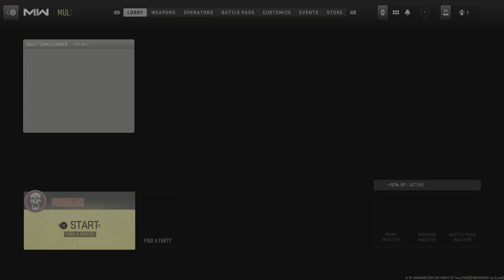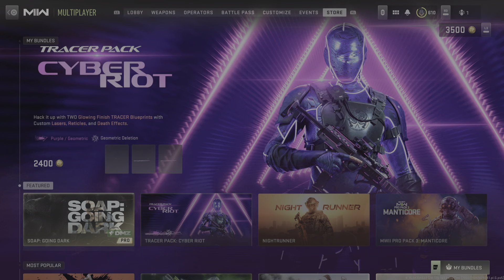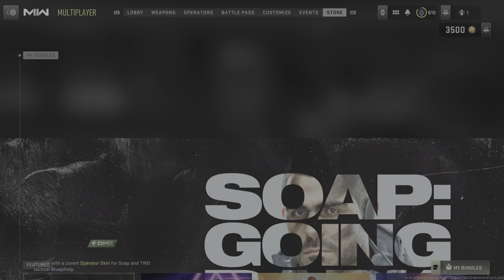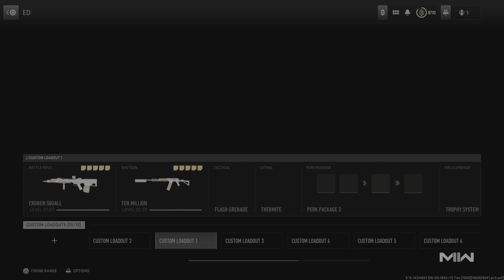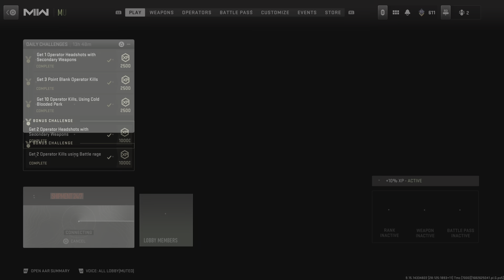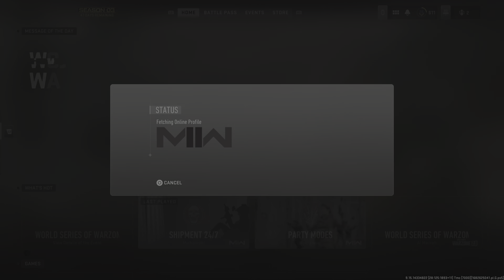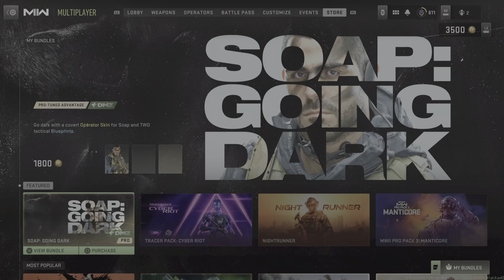Call of Duty: Modern Warfare II_20230428231717